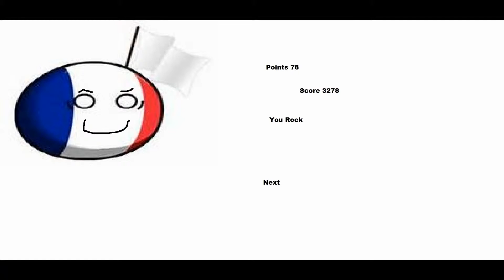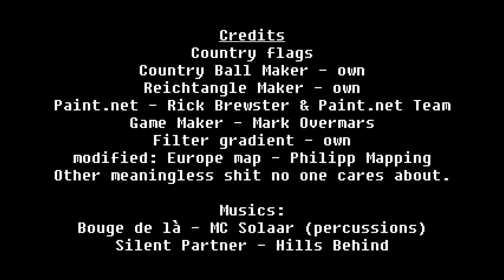soooooooooooo loooooooong Offffffff Thiiiiiiiiis Levels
Huh A New Thing
credit to original makers of the clips used